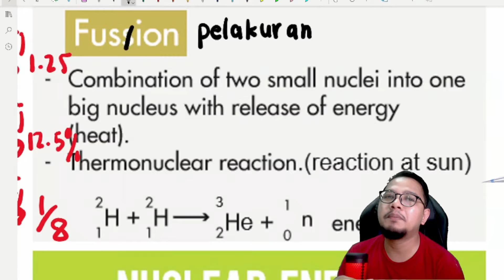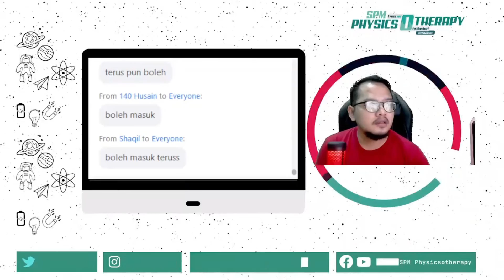contoh kelas online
Bagaimana rupa kelas cikgu?
ni dia.